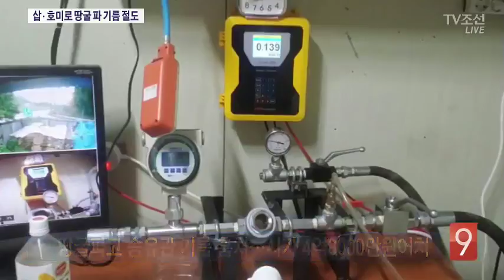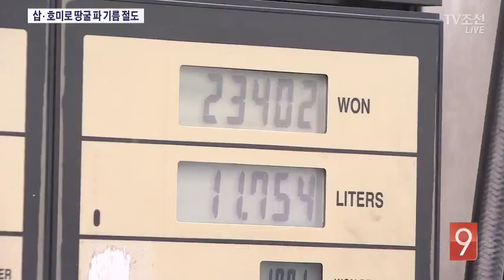'삽·호미로 땅굴 40m'…송유관 기름 절도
땅굴을 파 송유관에서 기름을 훔친 일당이 경찰에 붙잡혔습니다. 45일 동안 삽과 호미로 무려 40m를 팠습니다.